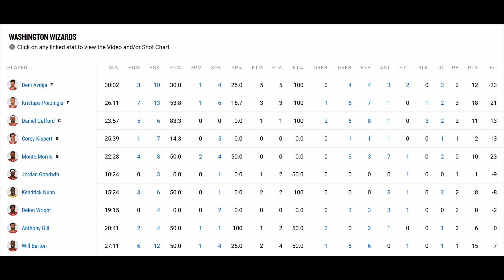Garland Mitchell Alley-Oop! Cavs Dunk Session Against The Wizards! Allen, Garland, Mitchell 20+ Pts!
great win for the Cavs on their 3rd straight, back to the 4th seed, the East is so interesting my god, will be intersting to see if they buy out Kevin Love...get him to the Warriors to play with Klay, idc that he looks washed xd
Will Kevin Love get bought out?
What a great win for the Knicks on a back to back, after that heartwrenching loss yesterday, grit and grind baby, we'll see what moves they make at the deadline...speaking of that that 76ers bench needs some work imo
Cavaliers at Wizards
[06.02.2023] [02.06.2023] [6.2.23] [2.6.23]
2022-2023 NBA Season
Cavaliers highights
Wizards highlights
Cavaliers Wizards recap
Cavaliers Wizards highlights
NBA Recap
2022-23 NBA Season, Recap
Love.
Thoughts on the game?